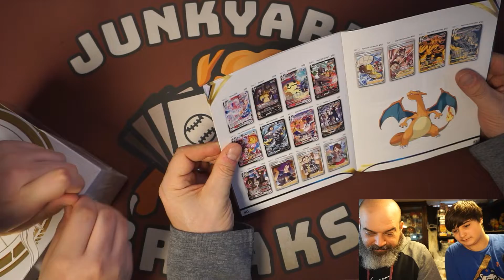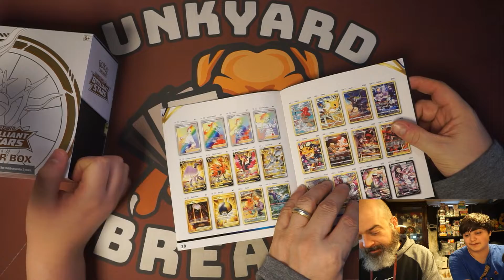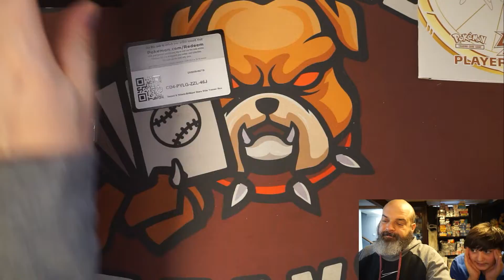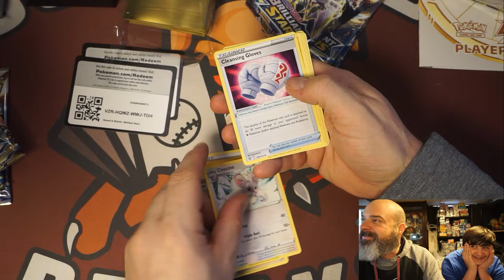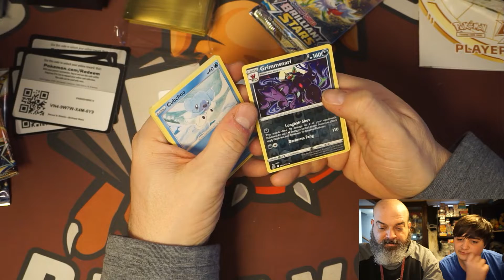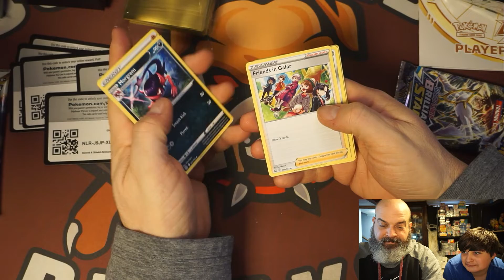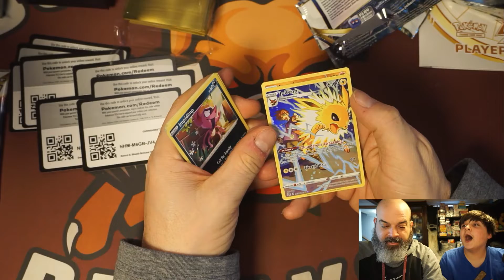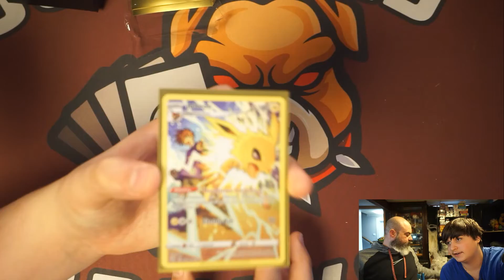Opening a Brilliant Stars Elite Trainer Box!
Junkyard Breaks out in the world